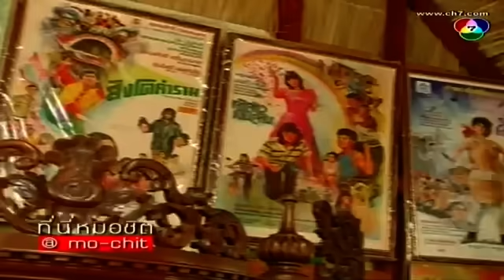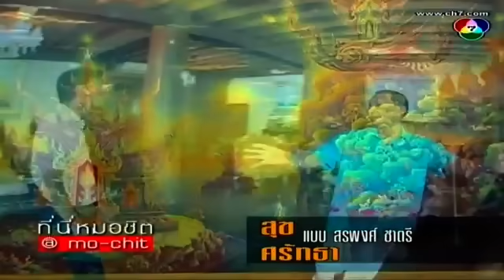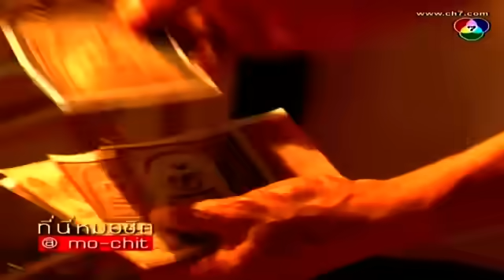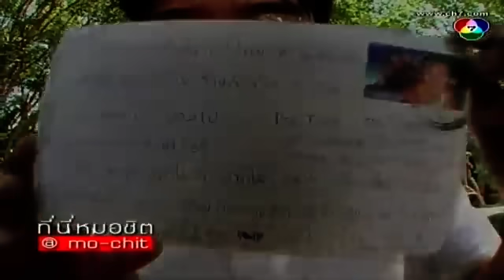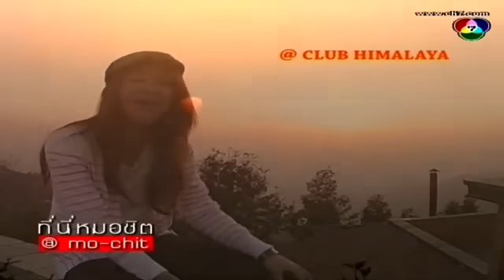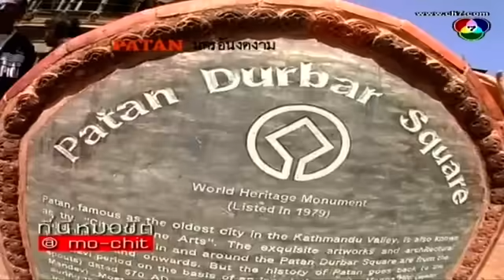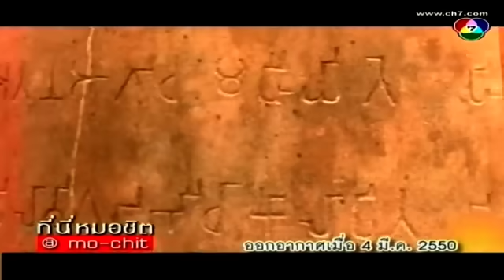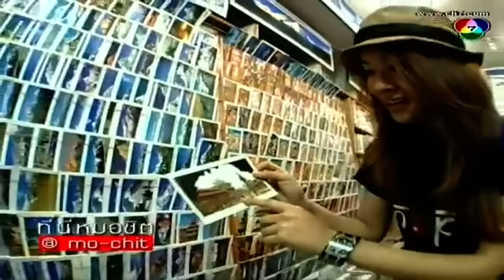ที่นี่หมอชิต สรพงษ์ ชาตรี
รายการที่นี่หมอชิต สัมภาษณ์ สรพงษ์ ชาตรี วัดหลวงพ่อโต